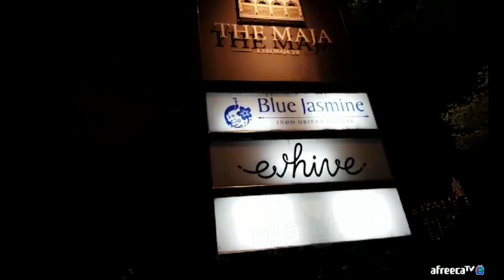[대륙남in자카르타] 인도네시아 최고급 레스토랑 가격이 미쳤다!!